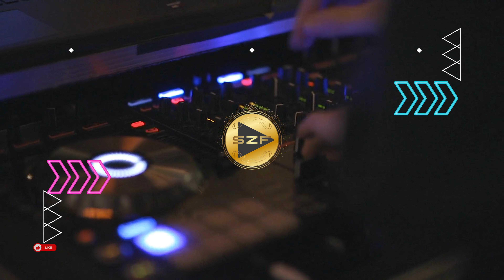Tujamo x Azteck x INNA - Freak (Extended Mix)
In the realm where beats intertwine and entwine,
A song emerges, a dance of the divine.
A symphony of emotions, where energies transfix.

Tujamo, Azteck, and INNA, a trinity of sound,
Craft a sonic masterpiece, where rhythms abound.
Their collaboration, a tapestry woven with care,
Unveils a tale of passion, in the vibrant air.

With each beat, a heartbeat, a pulse of the soul,
"Freak" unfolds, a journey towards a goal.
A dance of unity, where hearts find their way,
A rhythmic celebration, where night turns to day.

The music pulses like a heartbeat's secret code,
A dance of connection, where desires explode.
In the symphonic embrace, where bodies ignite,
"Freak" orchestrates emotions, like stars in the night.

Close your eyes, let the music take control,
A voyage through sensations, where spirits extol.
In the embrace of sound, desires come alive,
A symphonic exploration, where passions thrive.

Listen closely, and you'll hear the tale unfold,
Tujamo, Azteck, and INNA, their story of gold.
Notes and chords, like colors on a canvas so bright,
"Freak" paints emotion, in the tapestry of the night.

As the melody weaves its intricate thread,
A tapestry of feelings, where moments are spread.
A poetic ballad spun in harmonious art,
"Freak" is a symphony that ignites the heart.

Let the music enfold you, like a passionate embrace,
A reminder of life's vigor, its pulsating grace.
In every note, a memory, a dance to partake,
A song of liberation, where spirits awake.

In the whirlwind of rhythm, a dance takes flight,
"Freak" beckons us all, to embrace the night.
A chorus of emotions, a symphony of desire,
Igniting the soul, like a spark of eternal fire.

So let the beats guide you, like a compass true,
Through the rhythm and melody, a journey to pursue.
In the heart of the music, where passions reside,
"Freak" is a testament, to how souls collide.

With Tujamo, Azteck, and INNA's artful hand,
"Freak" becomes a melody, where dreams expand.
A poetic symphony, a dance of the soul,
A celebration of life, where emotions are whole.